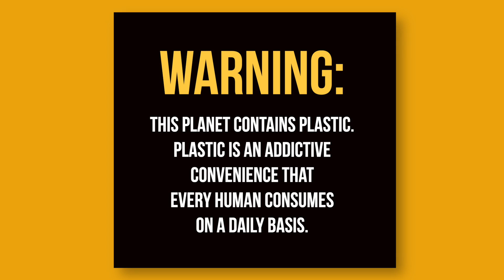Utopian Global - STORH - Plastic Recycling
Learn more about the Utopian Global - STORH Polystream Plastic Recycling  Project